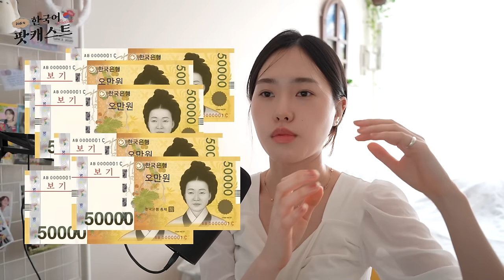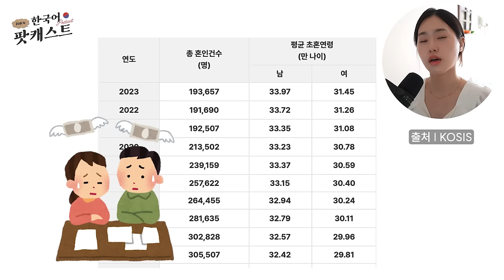(SUB) 한국의 결혼 문화 💍 | Didi's Korean Podcast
0:00 결혼을 많이하는 달
3:06 상견례: 부모님과 인사
5:05 결혼 준비
8:12 결혼 장소
10:36 한국 결혼식의 특징
13:38 축의금: 돈을 주는 문화 💵
18:05 청첩장 ✉️
19:59 결혼식 당일
20:49 한국 결혼식에서 주의할 점!
22:00 결혼식 순서: 1부 & 2부
24:55 한국 결혼식에 드는 비용
27:17 늦어지는 한국의 결혼 연령 & 낮아지는 결혼률
29:00 사연코너: Didi의 고민상담소 - 힘든 상황에서 모든 걸 잘하는 방법
37:58 아웃트로

˗ˋˏ✄